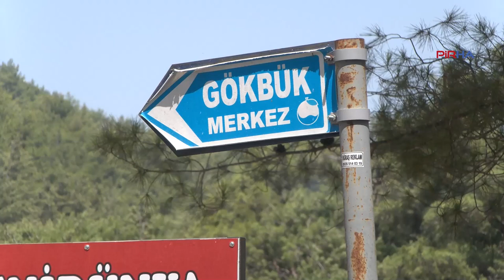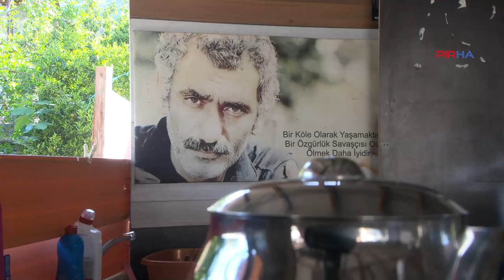Antalya Tahtacı Alevilerin yoğun yaşadığı Gökbük Köyü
Antalya’nın Finike İlçesine bağlı Gökbük Köyü doğasıyla ve insanlarıyla en çok ziyaret edilen yerlerden bir tanesi. Tahtacı Alevilerin yaşadığı köy bir dönem huzurlu köy olarak seçilmiş.
En dikkat çeken özelliklerinin başında 1600 yıllarda inşa edilen ve Rumlara ait olan suyla çalışan değirmenin varlığını sürdürüyor olması. Kısa bir dönem önce yapılan istatistiklere göre köyde şiddet olaylarının az olmasından ötürü en huzurlu yer olarak seçilmiştir.
Eski dönemlerde Rumların da yaşadığı köyde Türkiye ile Rumların karşılıklı nüfus mübadelesi sonucunda Rumlar köyden göç etmiştir. Eskiden dağlarda kereste işiyle uğraştıkları için kendilerine Tahtacı Aleviler denilen yerleşim yerinde şimdilerde bu işin artık yapacak kimsenin olmaması.
Köyde daha çok nar ve sebze yetiştirilmektedir.
Hem ormanlarıyla hem insanlarıyla hem tarihiyle, suyuyla Gökbük Köyü, turistik özelliği taşımakta. Yaz aylarında en çok ziyaret edilen mekanların başında gelmektedir.